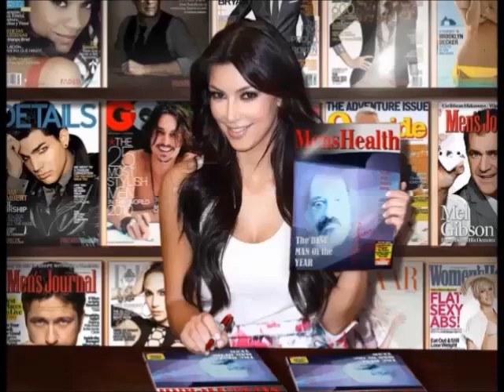Just To See You Smile